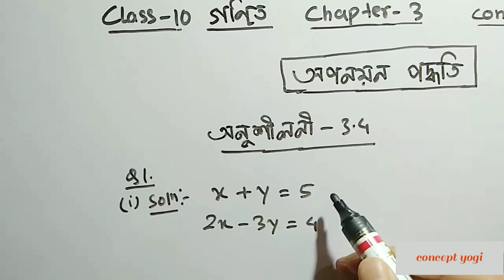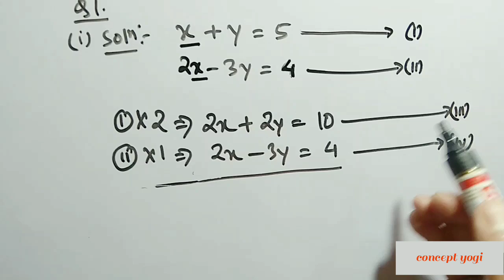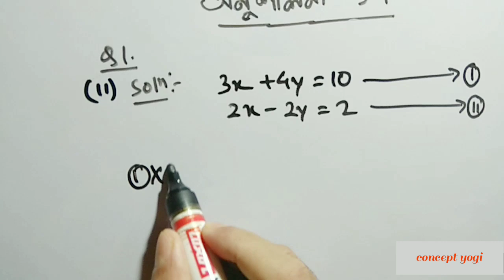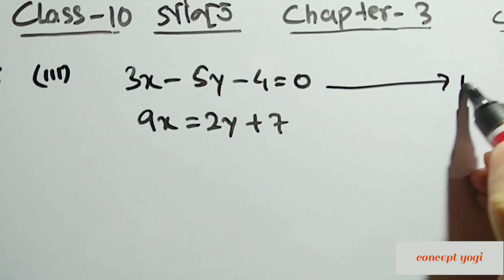Class 10 Maths Chapter 3 Exercise 3.4 Q 1 Assamese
Class 10 Maths Chapter 3 Pair of Linear Equation in two variables Exercise 3.4 Q1 (i),(ii),(iii) are solved with explanation in assamese. The questions are taken from class10 maths new book seba || Concept yogi ||